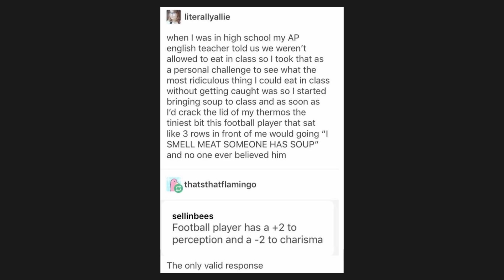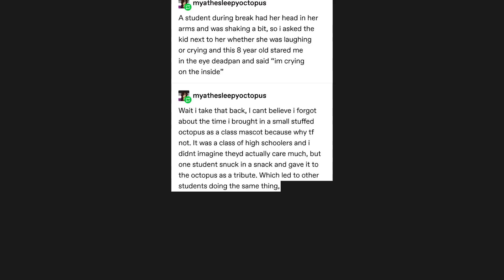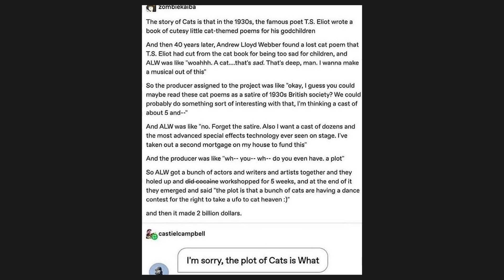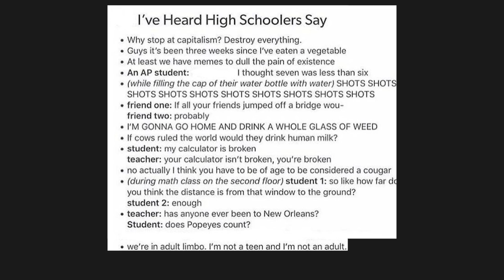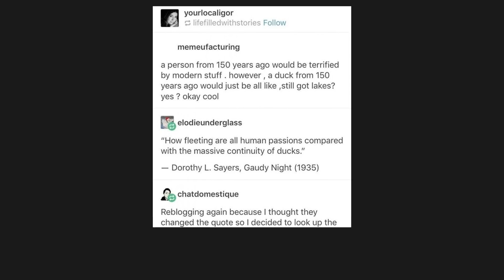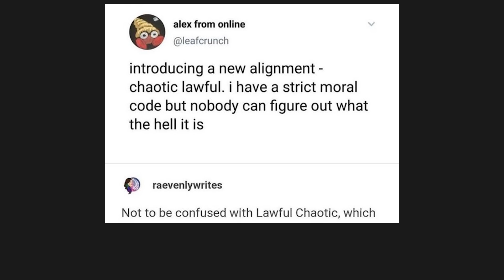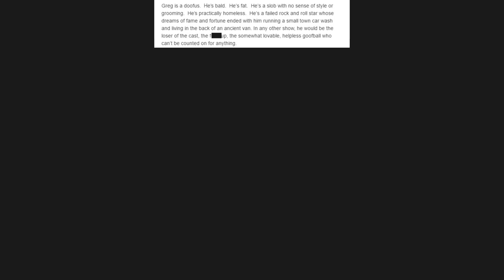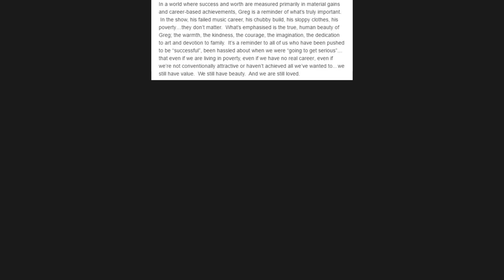TUMBLR POSTS V239